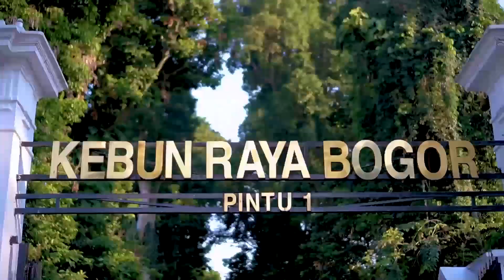Kebun Raya Bogor: Kang Kebun - Mengenal Jambu Kristal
Teman KebunRaya dalam Kang Kebun kali ini kita akan membahas mengenai tanaman buah yang kayak akan vitamin c lho! selain itu, Jambu biji atau (Psidium guajava) adalah tanaman tropis yang termasuk kedalam family Myrtaceae atau keluarga jambu-jambuan. Ingin mengenal lebih tentang tanaman Buah Jambu Kristal ini? simak penjelasan Kang Kebun ya!